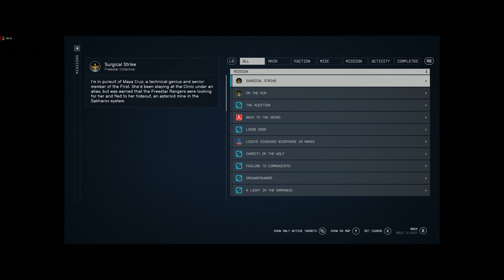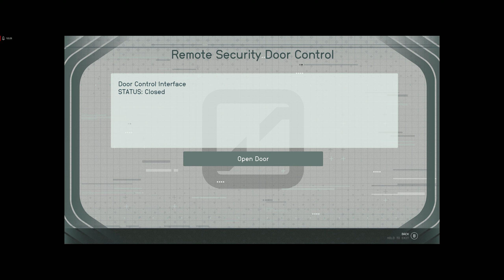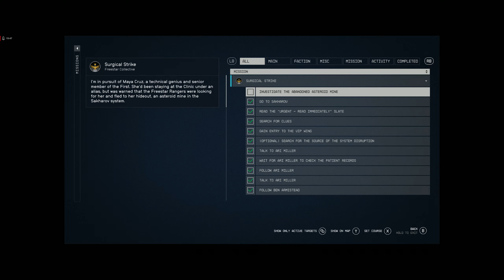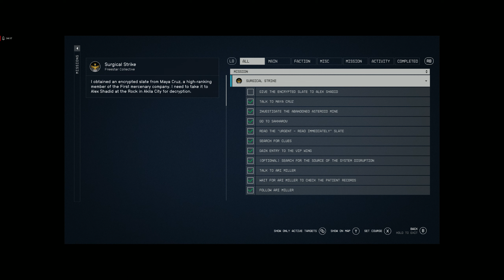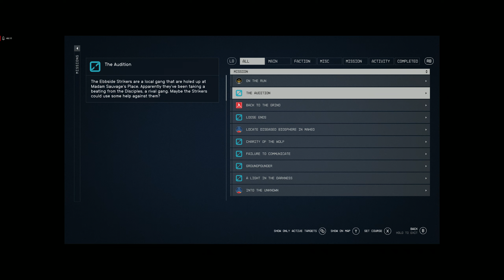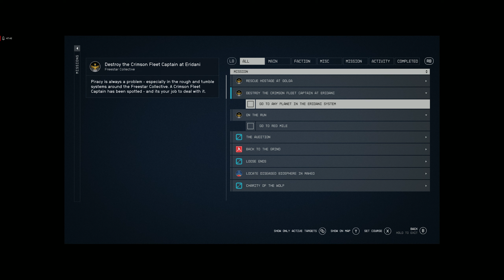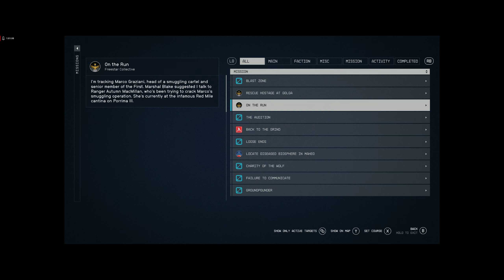Starfield - Episode 16 (Maya Cruz Mine) - Playthrough w/ Commentary